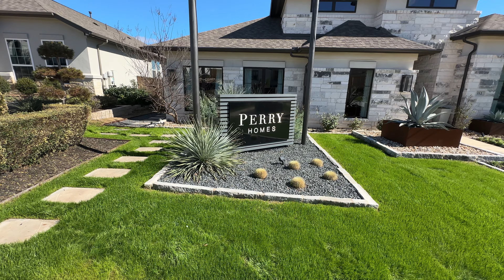Step Inside This Modern Single Story Home | Perry Homes Plan 2895 | 4 Beds & 3 Baths | Austin, TX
Perry Homes proudly presents Plan 2895. This is a beautiful home with a starting price of $635,900 within the community of  La Cima, in the city of San Marcos, Texas. Prices are subject to change and can vary based on community. Plan 2895 can be built in select communities throughout the Austin area.

Perry Homes Plan 2895 Floor Plan Details:
4 Bedrooms | 3 Bathrooms | 2,895 SQ FT | 3 Car Garage
I’m Ahmad Homidi, your seasoned Austin Realtor with over 20 years of experience, specializing in helping buyers and sellers in the Austin, Texas area. My expertise extends to assisting buyers in relocating to Texas, even in new construction purchases. With strong relationships with top builders, I negotiate amazing deals, and the best part is that the builder covers the Realtor commission, offering you expert guidance at no cost.